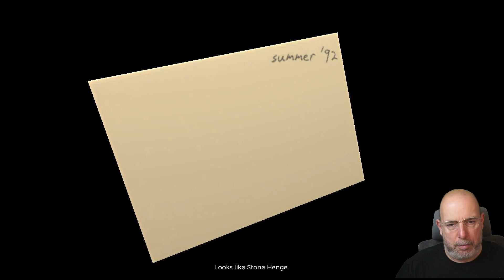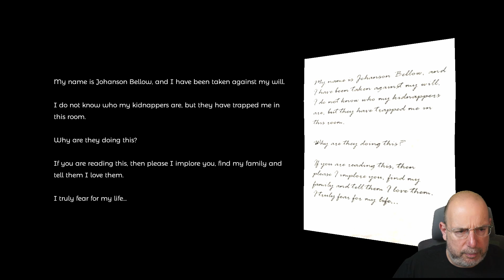the initiate #02 Mit Erinnerung ist leichter